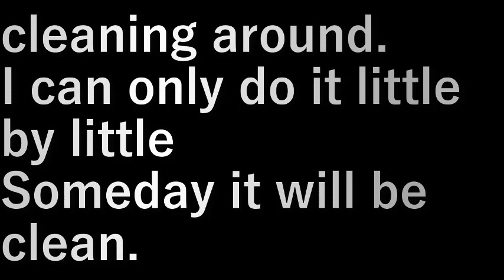掃除(2023.1.29) cleaning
畑の周りの掃除。

少しずつしかできませんが
いつかはきれいになる。

cleaning around.

I can only do it little by little
Someday it will be clean.

設備屋の適当田舎暮らし